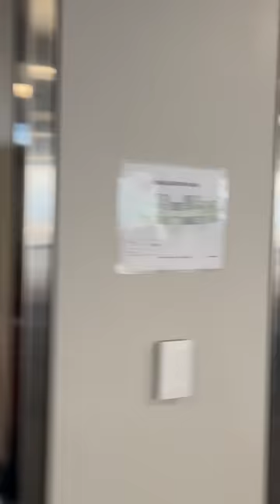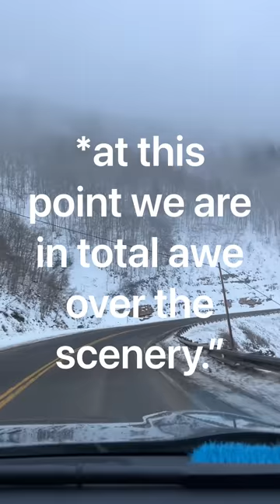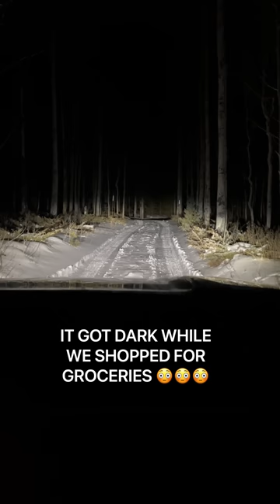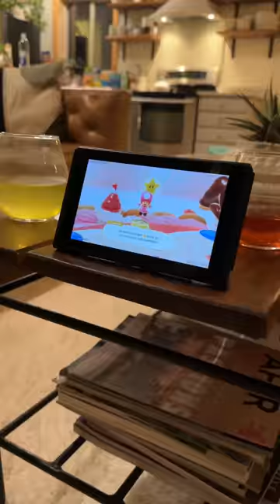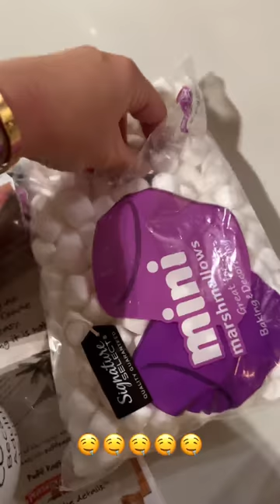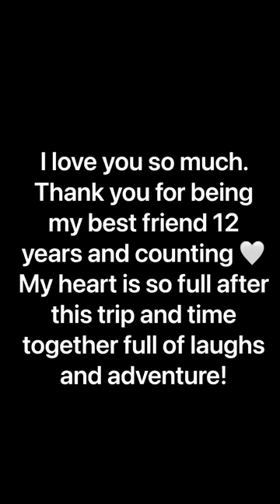Girls' Trip To Aspen with Cherie DeVille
Cherie Deville and I went on a girls' trip to Aspen Colorado! We had so much fun, and had such an amazing adventure! I shot a fun little Vlog, I hope you enjoy it!!! -Dani